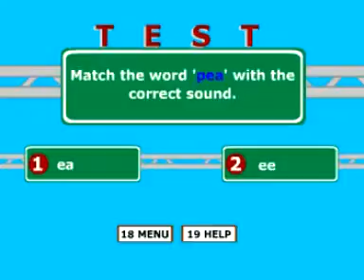Phonics For Kids 43